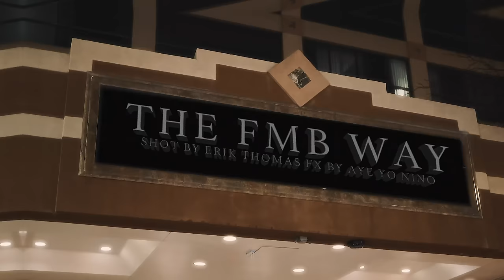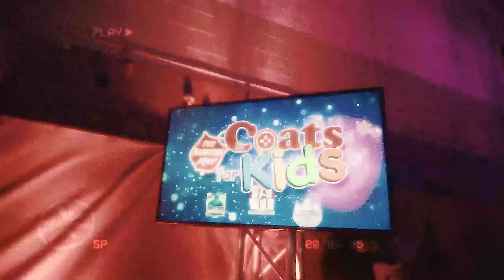FMB DZ - Thinkin Rich (Official Video )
*Music Video*
FMB DZ - Thinkin Rich

LED Productions
"The Visual of the Streets"